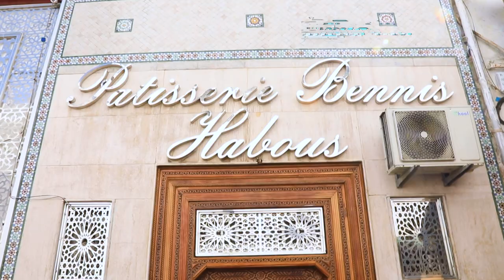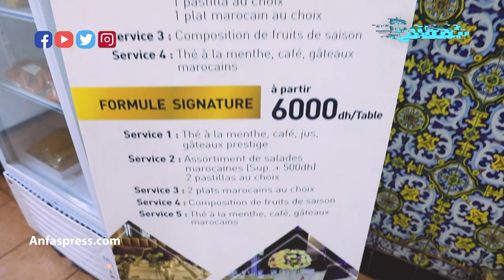الله يحدّ الباس.. كوفيد أثر على بيع الحلويات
لا تكتمل زيارة الحبوس في مدينة الدارالبيضاء دون زيارة محل بائع للحلاويات ويتعلق الأمر بمحل بنيس. هذا المحل الذي يعرف إقبالا كثيرا عليه من المواطنين من أجل اقتناء ما لذلك وطاب من الحلويات المغربية

أخبار المغرب
# أخبار عاجلة